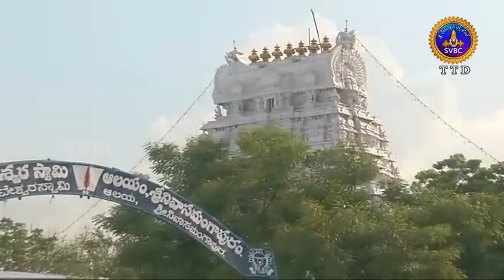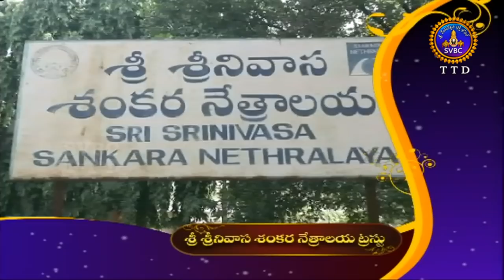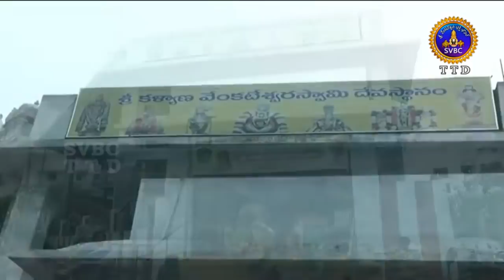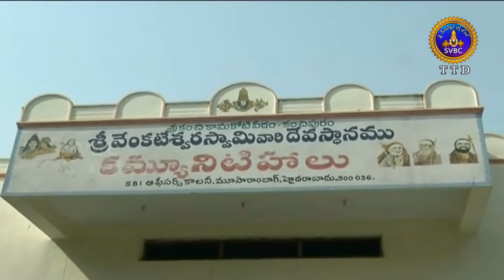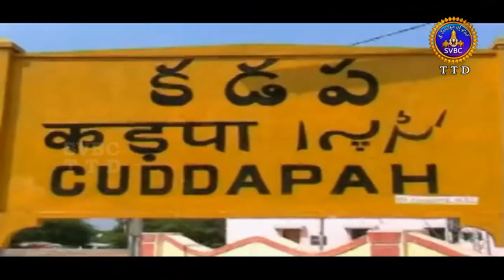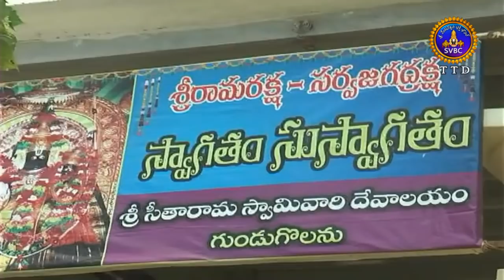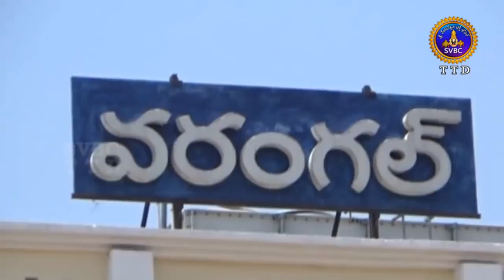ఆధ్యాత్మిక విశేషాలు | Adhyatmika Viseshalu | 9AM | 09-06-19 | SVBC TTD